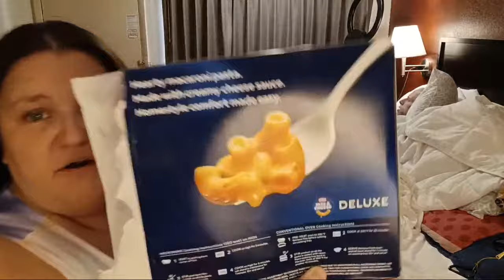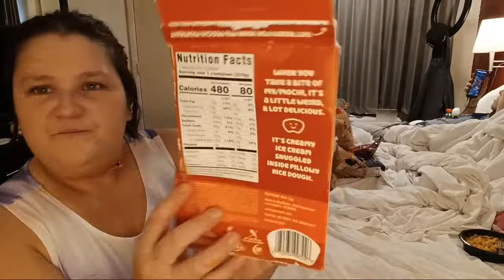Part 5 - Fall October Halloween 🎃 Mukbang Sliving Krogers Shopping Groceries 🛍